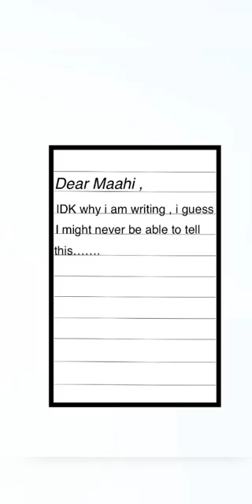Le neeharika : || @shindess3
9TH VIDEOOOOOO
chaitali r u ready for the crocodile tears !?